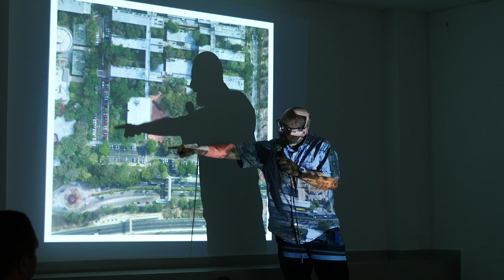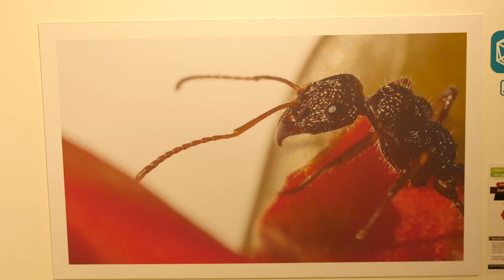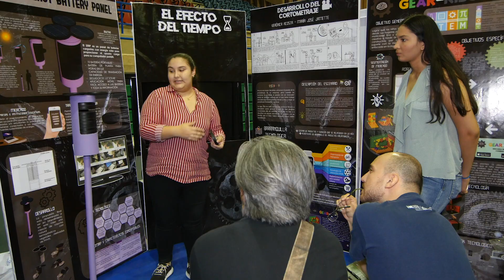Agenda Uninorte del 27 al 31 de mayo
Pisotón, premio mundial de infancia.